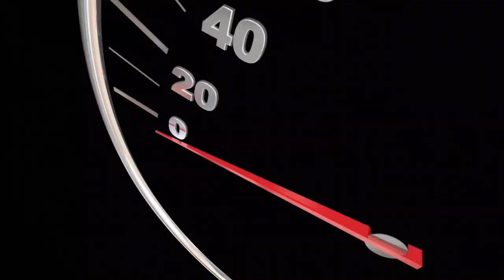EP 100 How J.T. Olmstead scored a million dollars on a single deal | Land.MBA Podcast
To book a free phone consultation with Howard and David to learn about your future in land investing, schedule

With a Traveling Mailbox you can view your postal mail online anywhere in the world

Let’s Connect

Investing in land can be a lucrative and rewarding opportunity. Land.MBA is here to help you learn to use your entrepreneurial spirit to achieve financial stability and independence through flipping land. From finding the right property to developing a solid business plan, we cover all the essentials of making a profit through land investing. With practical tips and expert advice, this information is a must-watch for anyone looking to make money from home.

Starting a land business can be a great way to make money from home. Not only does it offer the potential for financial independence, but it also provides a number of other benefits.

In short, starting a land-based business can be a great way to make money from home and achieve your financial goals. Whether you're looking for a side hustle or a full-time business, investing in land and entrepreneurship can help you build a better future for yourself and your family.

Don't miss out on this opportunity to learn how to turn your financial dreams into a reality.